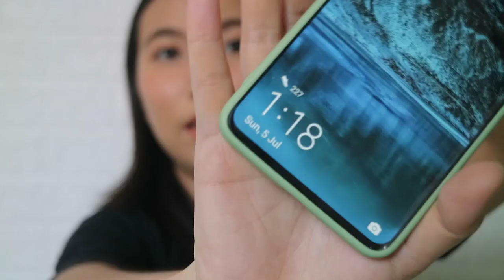Review + Wear Test of Sunglow by Fresh Creme Tinted Sunscreen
Hello there loves! 💖

Sharing with you my thoughts on the talked of the town sunscreen. I've been hearing a lot of good words about it so I tried it myself to see if it's really worth the money.

Have fun watching and I'm hoping this video will help you as well.

Thank you! God Speed! 💖